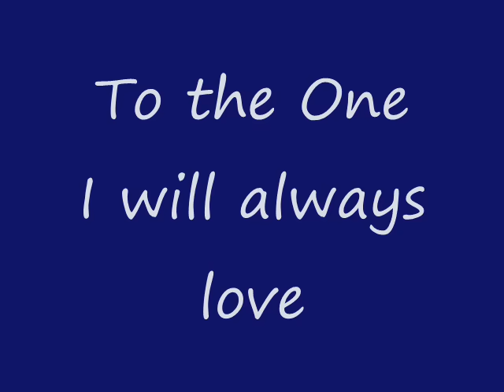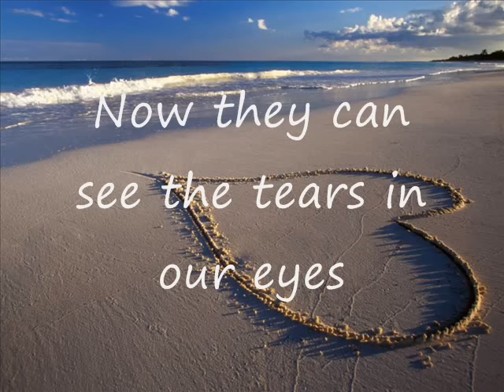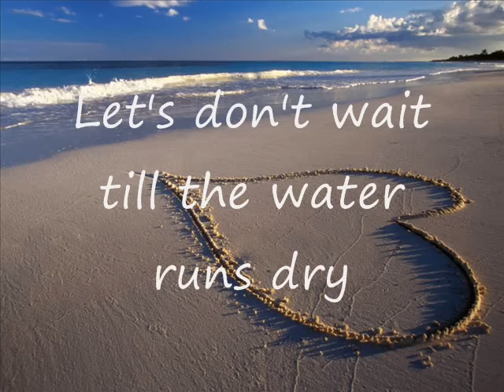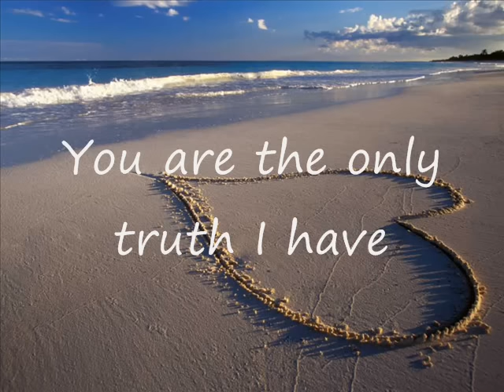Water Runs Dry With Lyrics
One of my favorite songs ever. Dedicated to my Love.